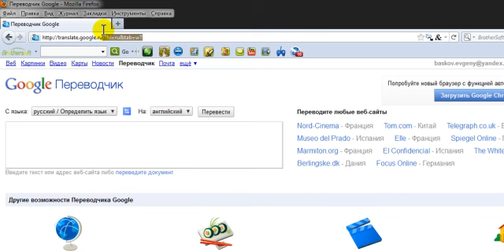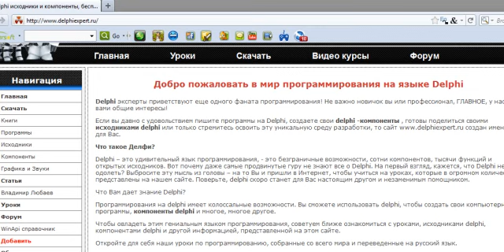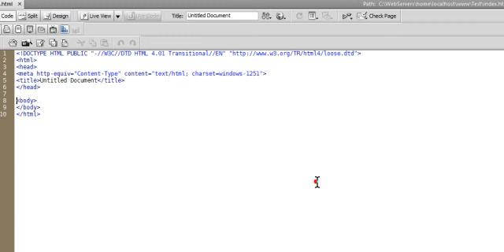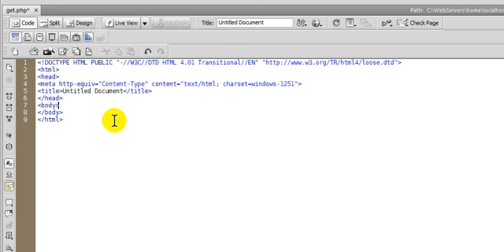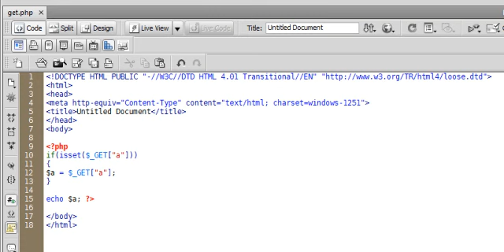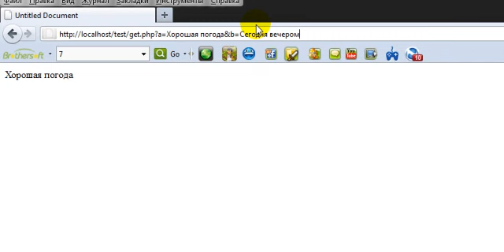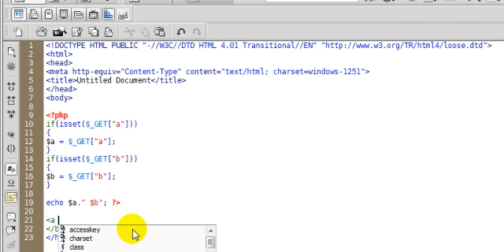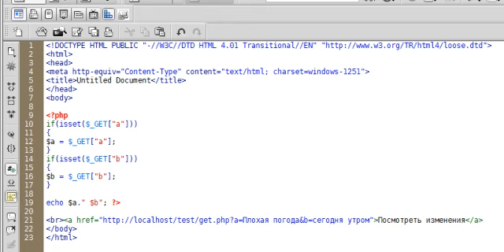Метод GET в PHP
SES